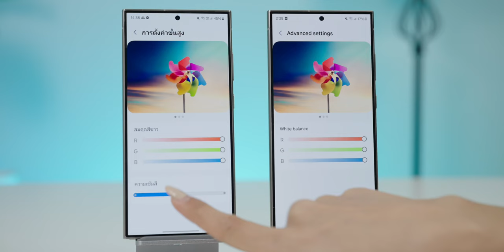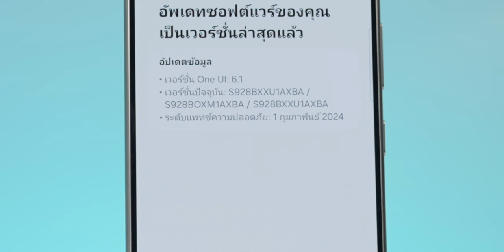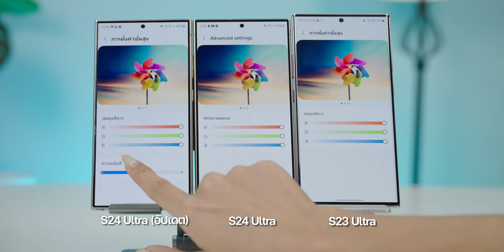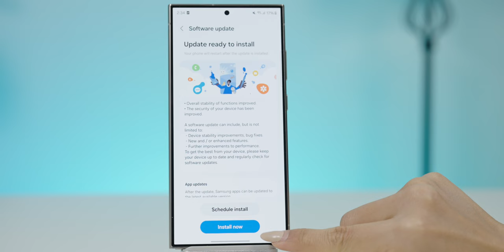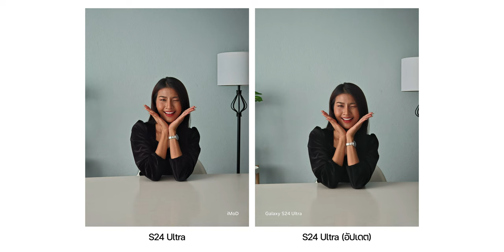เทียบให้ดู! S24 Ultra อัปเดตซอฟต์แวร์ใหม่ แก้จอสีสด, ถ่ายภาพ อัปเดตแล้ว.. ดีขึ้นจริงไหม?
ซัมซุงปล่อยอัปเดตซอฟต์แวร์ใหม่ แก้ปัญหาหน้าจอสีไม่สด และปัญหาเรื่องการถ่ายภาพต่างๆ คลิปนี้มาเทียบให้ดูชัดๆ ว่าหลังจากอัปเดตแล้วดีขึ้นจริงไหม ชมคลิปนี้พร้อมกันเลย

00:00 ซอฟต์แวร์ S24 Ultra
00:23 แก้ปัญหาอะไรบ้าง?
01:02 วิธีการอัปเดต
01:30 แก้ปัญหาจอสีไม่สด
03:14 แก้ปัญหาการถ่ายภาพ
6:09  สรุป

﹒Galaxy S24 Ultra ใช้จริง 1 วัน! พาเที่ยวเชียงใหม่ กล้อง, AI, แบต เป็นไงบ้าง
﹒สอนใช้งาน Galaxy AI บน S24 Ultra ใช้ดีมาก! ดูจบใช้เป็นแน่นอน
﹒Galaxy S24 Ultra กับ iPhone 15 Pro Max ของใครน่าใช้กว่า มาซัดกันหน่อย ﹒แอป AI ของ iPhone ใน App Store สู้ Galaxy AI ได้ไหม?